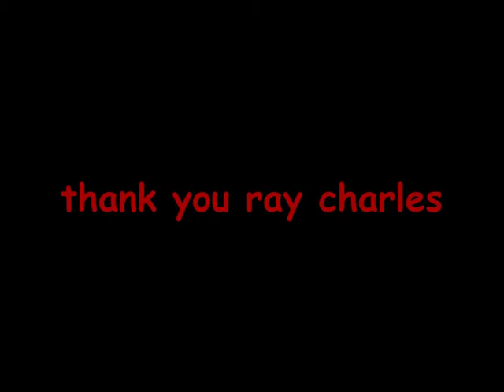FEDEMATICO - THANK YOU RAY